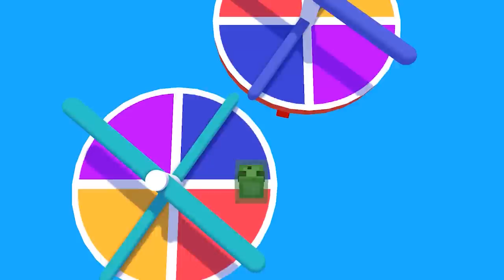Monster School Baby : FALL GUYS CHALLENGE - Funny Minecraft Animation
In this episode of Monster School, Baby monsters playing the funny game "fall guys".

Alasen _ Abyss

Blizzard Fx Anime 80S Cheesy 3.Wav, Blizzard Fx Anime 80S Cheesy 2.Wav by Bulbastre